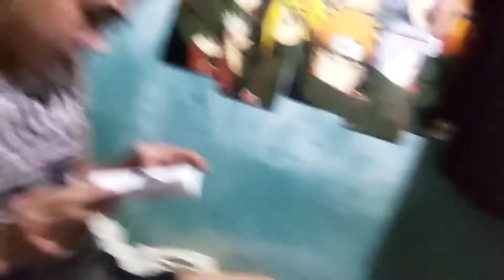Unboxing - Pxel Studio Box || Good for Photography and Unboxing contents 💯 || Christian Perry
Hi guys! if you are interested with the product, here is the link.